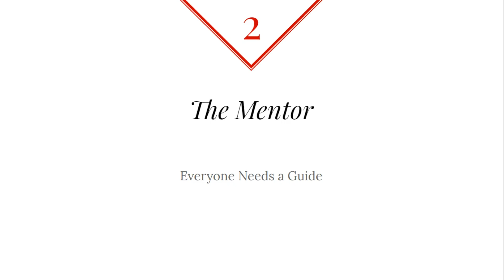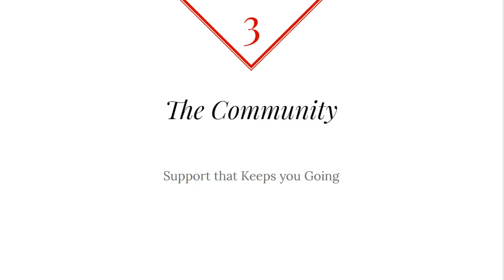affiliate marketing for beginners 2017 - how to do affiliate marketing for beginners in 2017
affiliate marketing for beginners 2017 - how to make money with affiliate marketing for beginners 2017.

how to make money with affiliate marketing for beginners in 2017.

affiliate marketing for beginners 7 steps tutorial 2017 to get faster results. online affiliate marketing tips for beginners 2017. one of the best system how to make money with affiliate marketing for beginners in 2017 with the four percent group created by vick that takes internet by storm you can join to this program for free at  become a member of the four percent group and model his method immediately. how to do affiliate marketing for beginners in 2017.

affiliate marketing for beginners quit chasing your tail.

2017 affiliate marketing for beginners is a step by step training affiliate system in a box that teaches you how to make an extra passive income online for 2016 and beyond.

there are strategies and systems that work for beginners as you grow in skill and experience and that's what i go over in the top 10 affiliate marketing hacks that i include in this video...

in this video i share affiliate marketing hacks for beginners.

how to start a lazy affiliate marketing business from scratch: .
how to do affiliate marketing online .